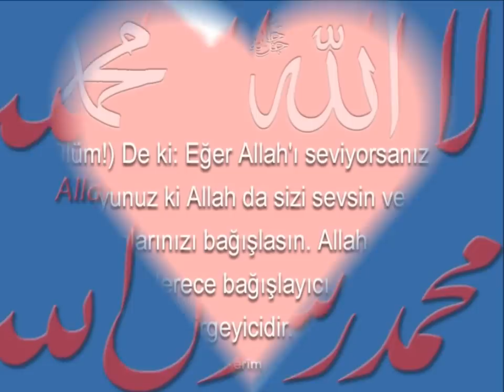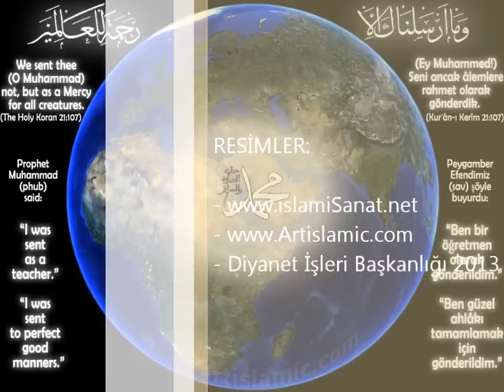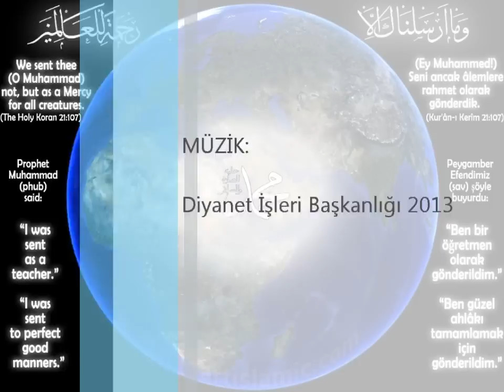Kutlu Doğum Haftası 2013 - Özel Tasarım Slayt Gösterisi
ve sitelerimizden eserlerimiz eşliğinde, Diyanet İşleri Başkanlığı tarafından 2013 yılı Kutlu Doğum Haftası etkinliklerinde kullanılan ezgi ve resimleri de kullanarak hazırladığımız kaliteli ve güzel slayt gösterimiz. Beğeneceğinizi ve paylaşacağınızı umuyoruz.